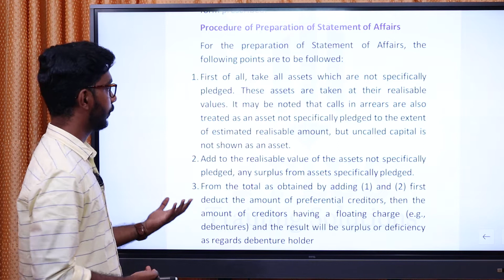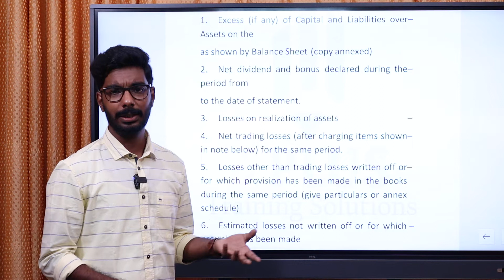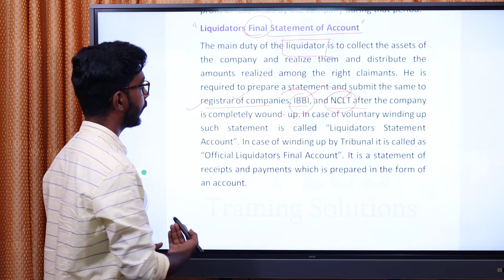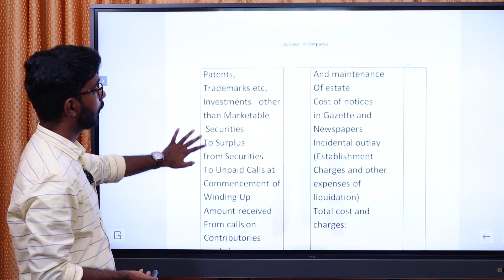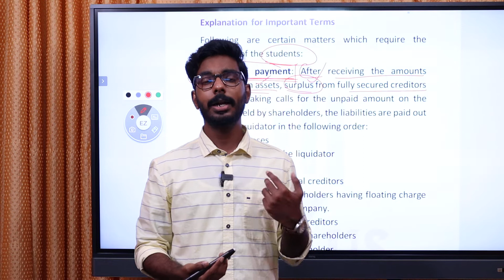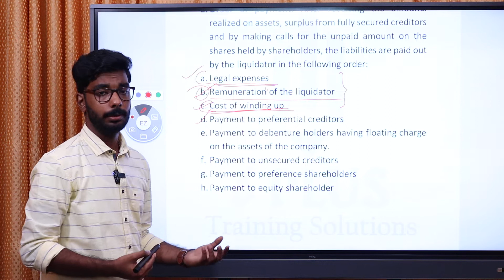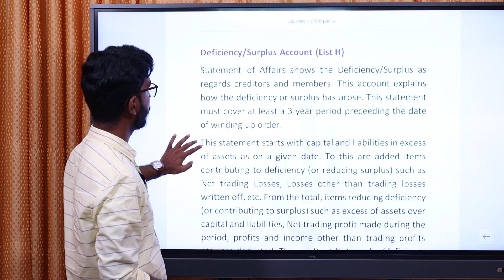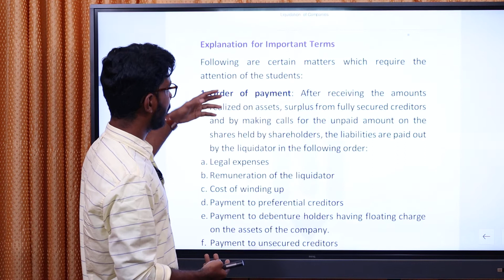HSST Commerce - Financial Accounting - Liquidation - Part 7 - Online Coaching Classes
HSST Commerce  - Financial Accounting - Liquidation Accounts - Part 7 - HSST Commerce Online Coaching

Admission Open